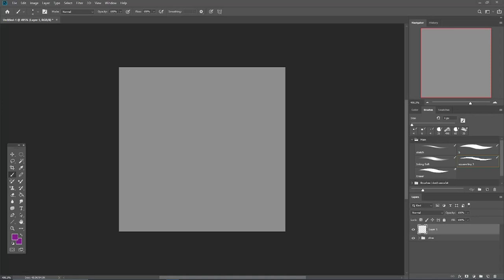Nox and Ray - AF 2024 Speedpaint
Character:
4891311.nox
4890328.ray